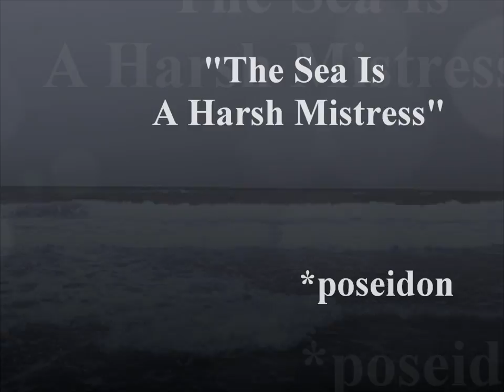WAVE BREAKER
emotion kayak
in TV beach